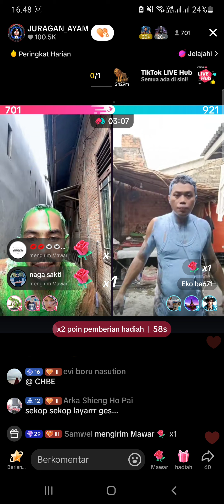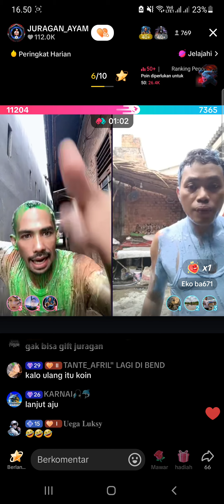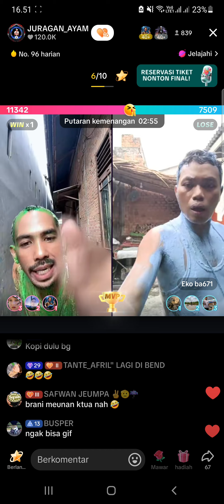JURAGAN AYAM VS EKO PK BAR-BAR